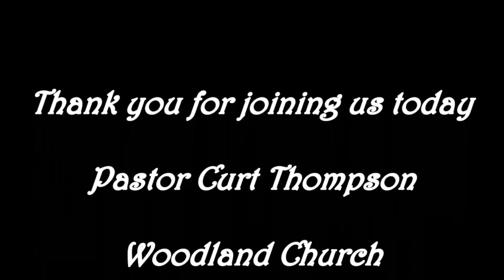Love and Some Meaty Issues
Pastor Curt Thompson
1. Praise God for Knowledge
2. Watch out for Knowledge
3. The Priority must be Love